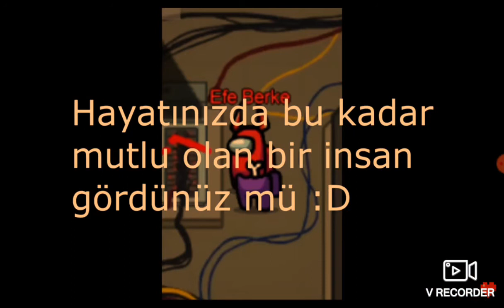Efe Birki ve Kaan Sitiyli ( tik tok )